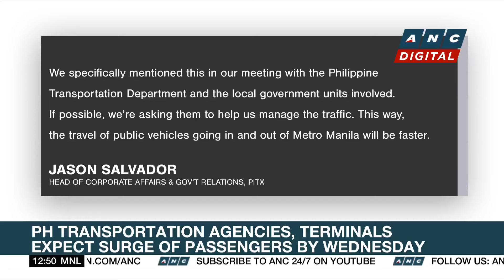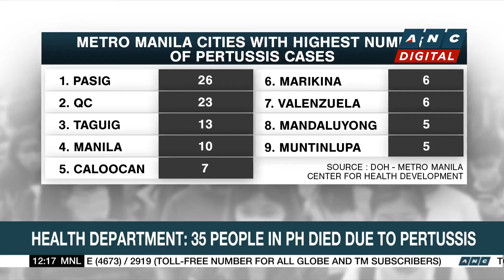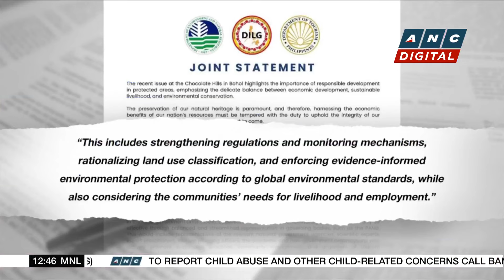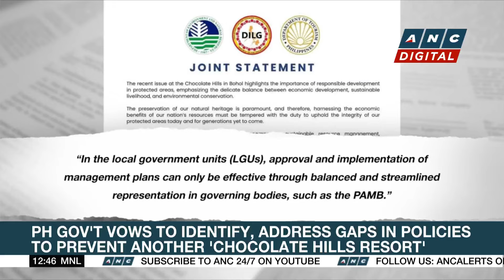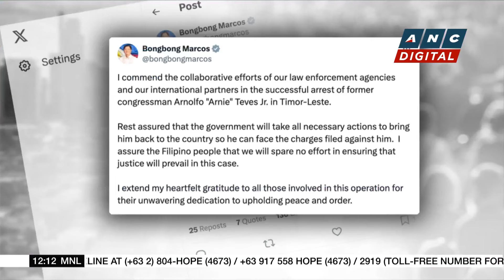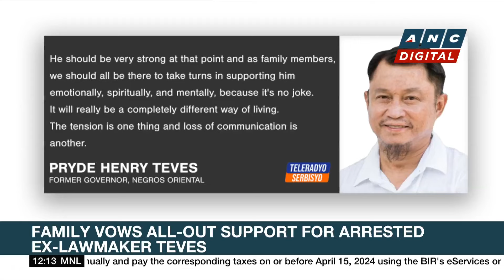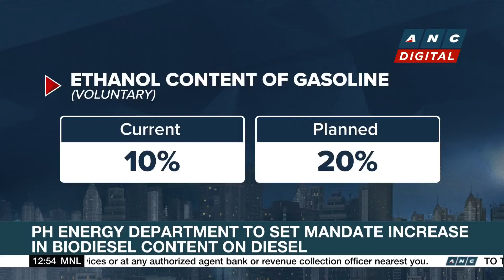Over 1-M passengers expected at NAIA this Holy Week | ANC